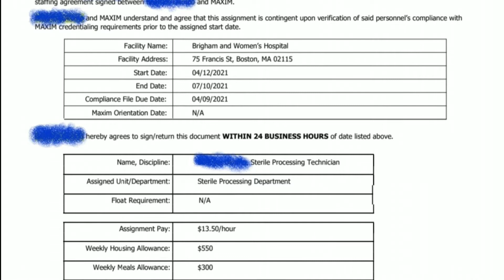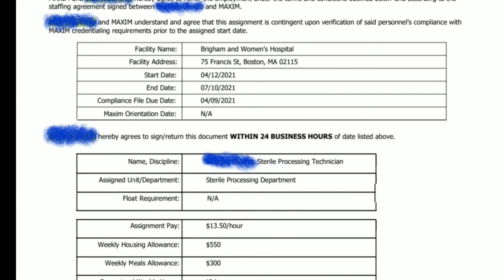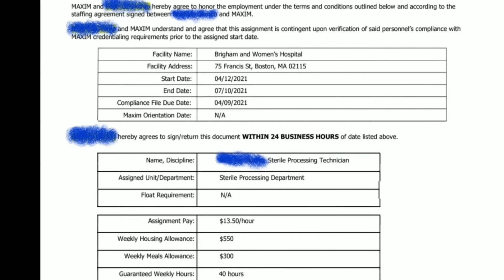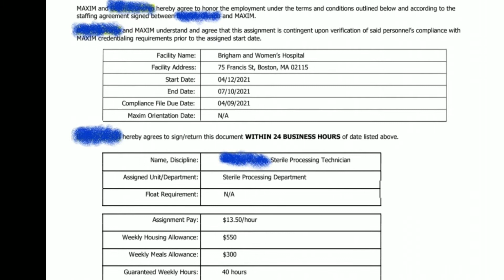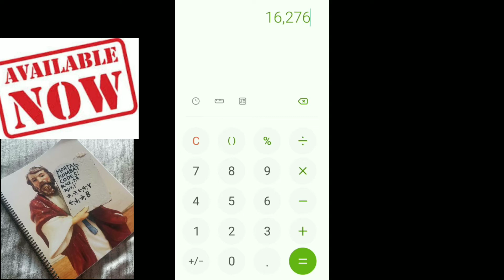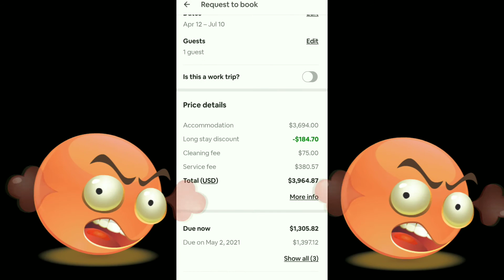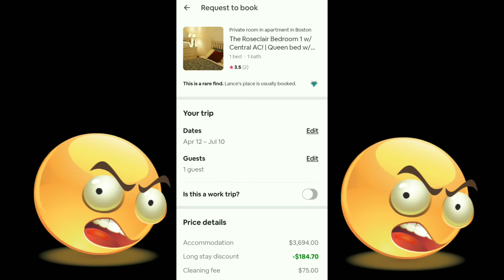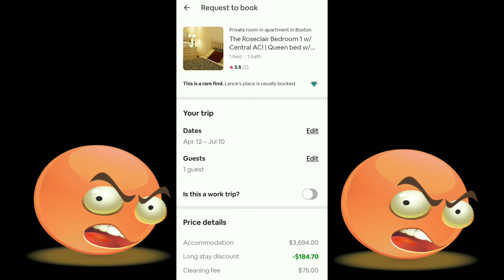Money mondays Boston contract is it worth it?🤔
Current video is money Monday's a contract breakdown  On ways to save money along with Getting housing.

 If you are interested in passing the sterile processing exam test And you need a way to pass the mortal kombat cheat sheet is the only way you will pass the sterile processing exam click link below to find out